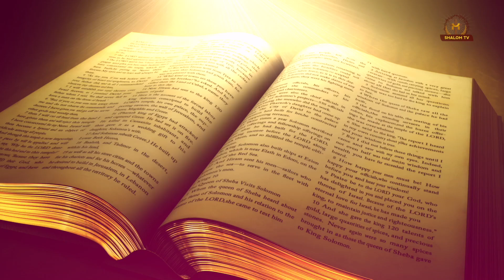मसीह में अपने वैल्यू को जाने ? || BY PASTOR RAMSEWAK JI